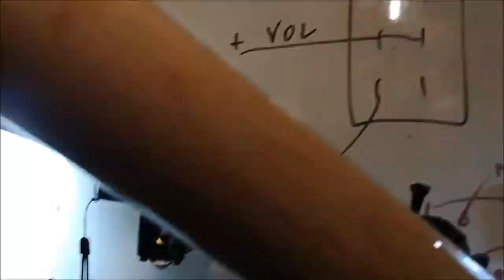Show Me - David Shrigley & Lord Stornoway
Show Me , from the album Don't Worry by David Shrigley & Lord Stornoway
Lyrics by David Shrigley
Video  by Sam Deeks at Reloved Guitars. (with Maurice the cat)